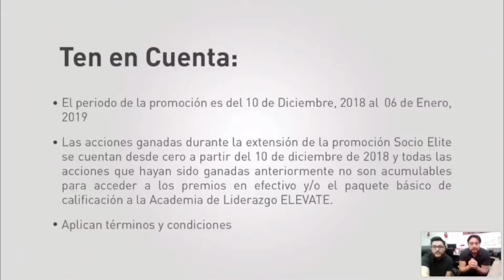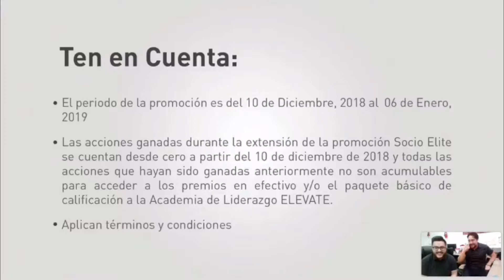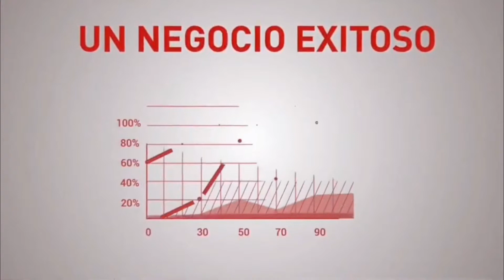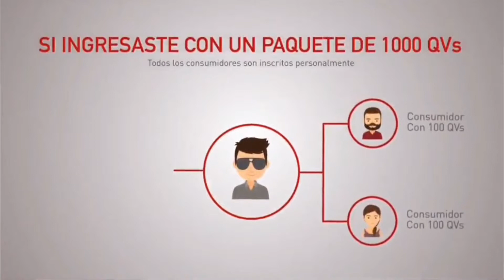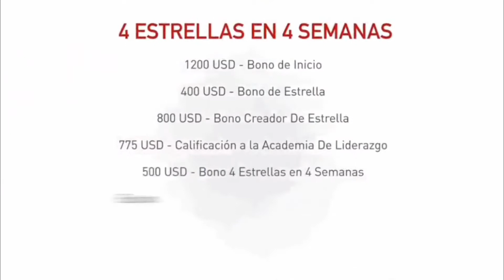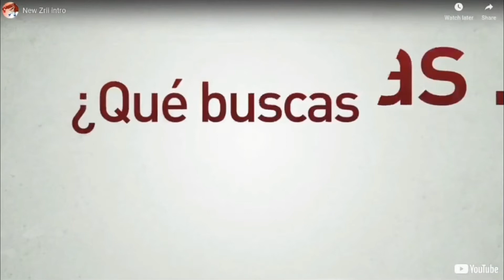Andres Rivadenerira & Morris Carrillo, WEBINARIO DE NAVIDAD